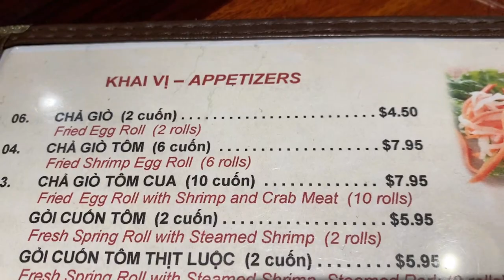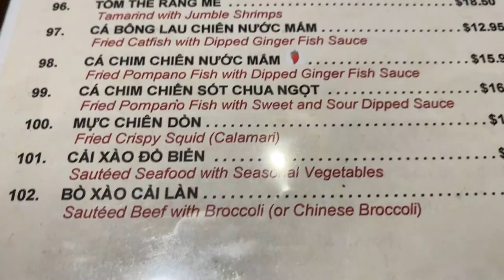Canh Chua CA BonG Lau | CA Bong Lau KHO TO | SWEET And SOUR FISH SOUP | JOHN DAO US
Cuoi Tuan Di An Canh Chua Ca Bong Lau va Ca Bong Lau Kho To Nha Hang My Tho. Eating SWEET And SOUR Fish SOUP